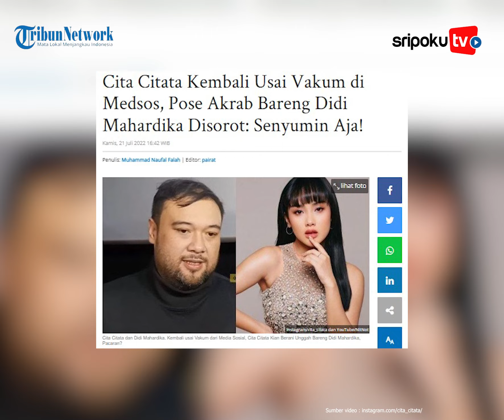Cita Citata Kembali Usai Vakum di Medsos, Ungkap Kebersamaannya dengan Didi Mahardika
Artikel ini telah tayang di Sripoku.com dengan judul Cita Citata Kembali Usai Vakum di Medsos, Pose Akrab Bareng Didi Mahardika Disorot: Senyumin Aja!,
Penulis: Muhammad Naufal Falah | Editor: pairat

Lihat informasi terkini bersama kami, di:

Palembang.tribunnews.com

Editor Video: Fanny